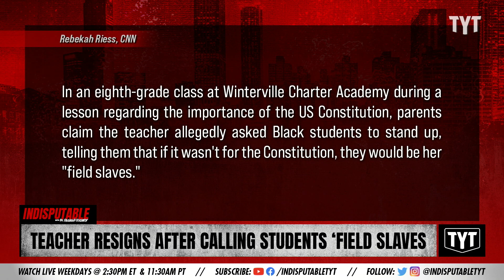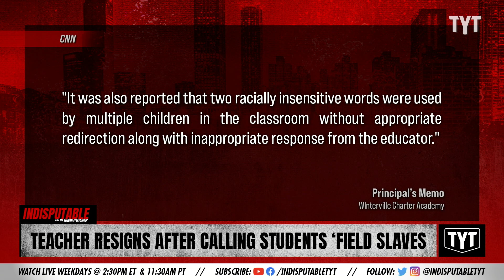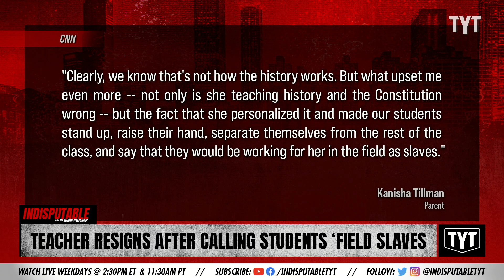Teacher Calls Students Her "Field Slaves"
A teacher calls students her "field slaves." Dr. Rashad Richey discusses on Indisputable.

"In today’s dose of “All-caps YIKES,” a North Carolina eighth grade teacher has resigned after a “racially insensitive” lesson sparked outrage from parents."

Hosts: Dr. Rashad Richey, Adrienne Lawrence

Cast: Dr. Rashad Richey, Adrienne Lawrence

211012__ID05